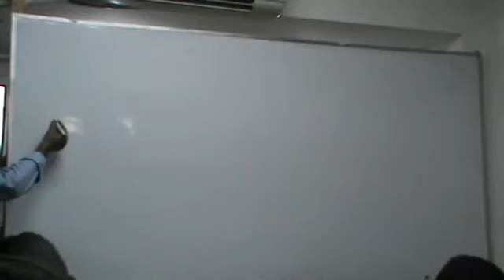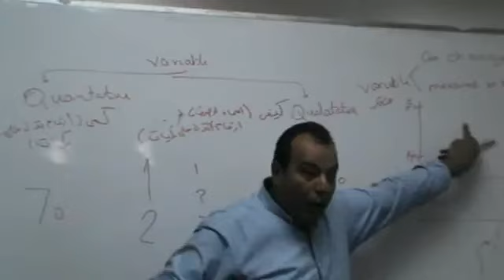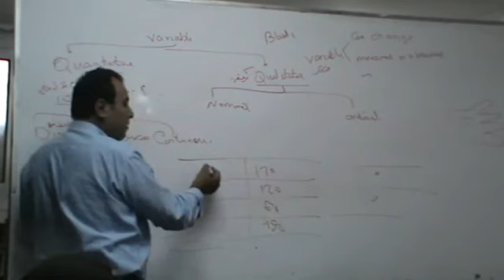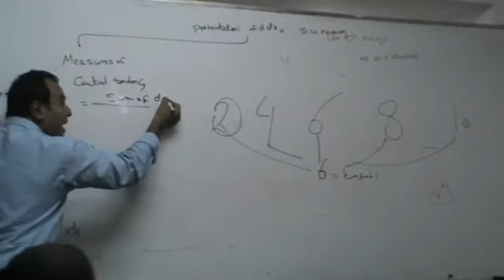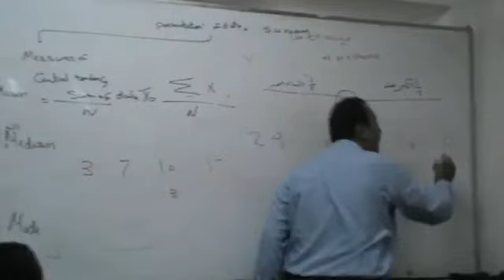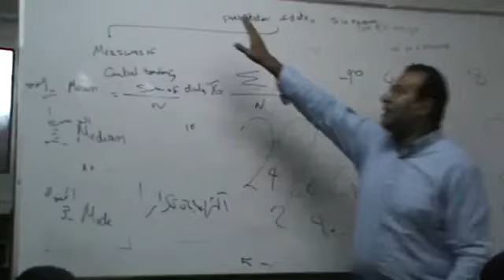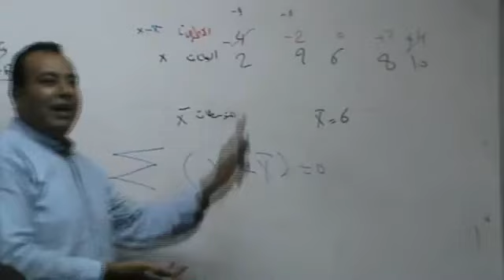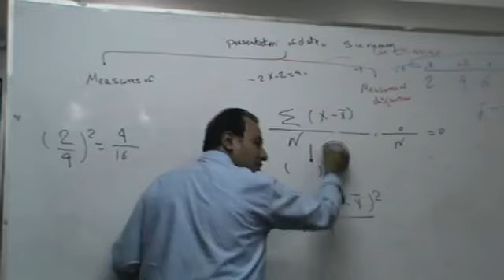Community _ Dr. Mostafa Akar OSPE 1 Statistics Part 1